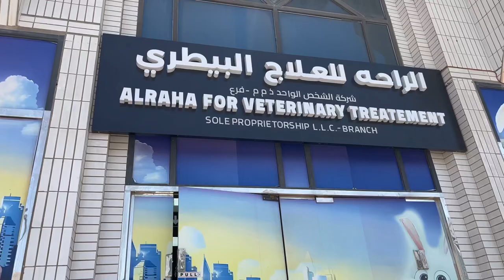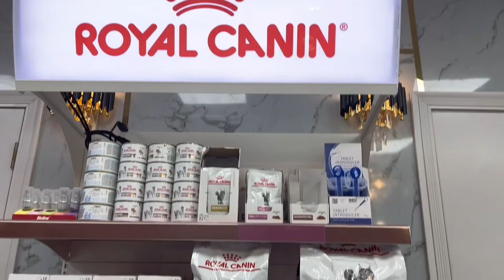Chihuahua's Castration | Al Khalidiya Vet Clinic | Abu Dhabi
Monday August 21, 2023 we brought him in Al Khalidiya Vet Clinic for castration and it costs us 1600 dirhams for the ff:
Castration - 600
Blood test - 250
Dental scaling - 300
Microchip - 50
Medication after surgery and collar - 100
Other prescribed meds - 100
Service -100
Plus VAT
Having a pet is a big responsibility more than human.. this is how we love our furbabies. Good luck to furparents out there.. God bless!